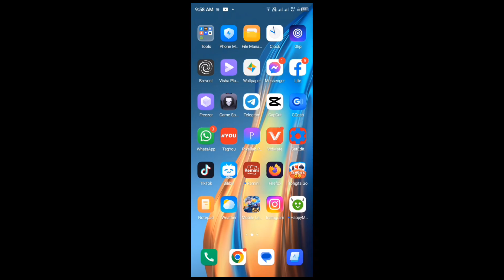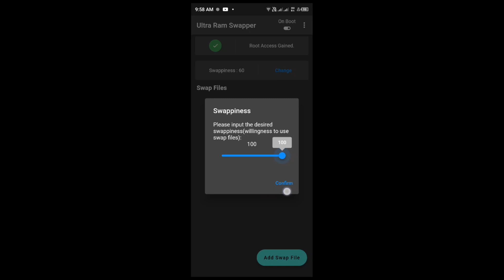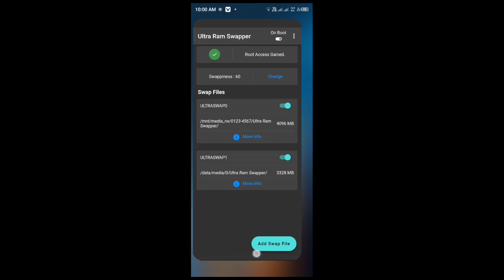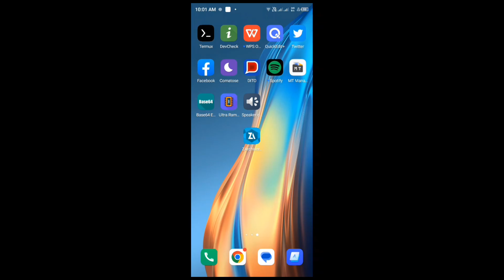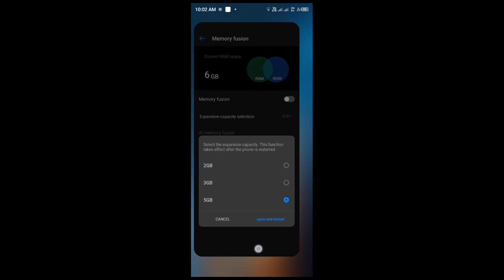How to increase RAM of Any android phone without Root 2023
hello guys 👋 in this video I will share you how to increase your ram by using this method no need root for all devices

Credits - @COMANDOSBR

QNA
Where you from?
Philippines 🇵🇭

Devices Used?

Boy 🧒

Cupcut & KineMaster

Pixellab

Want Free Load And Skin MLBB👇
( USE THIS BEFORE ITS TOO LATE )
CODE - NHLA573